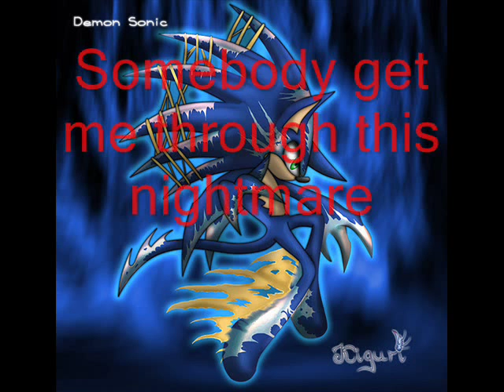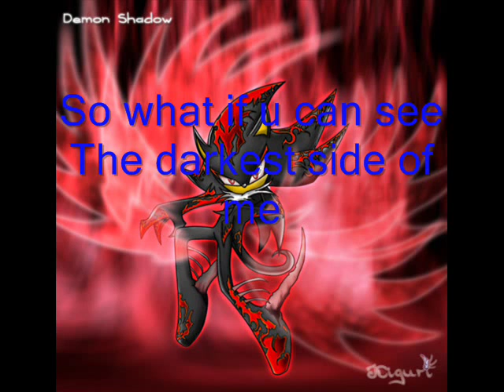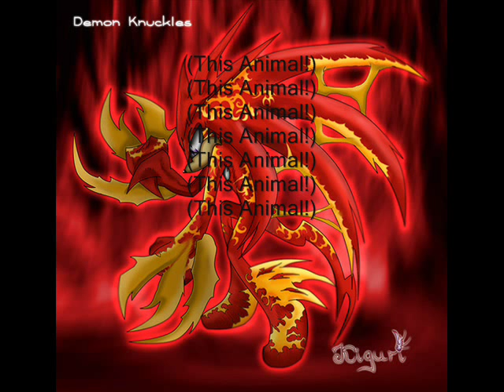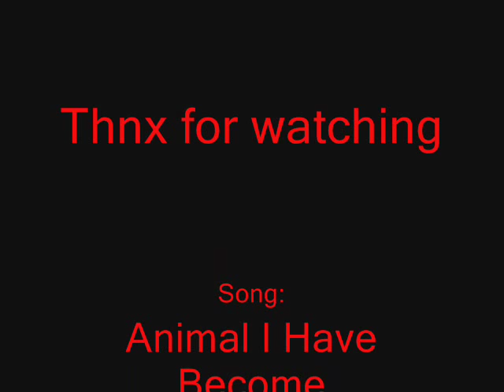Demon Sonic Characters AMV Tribute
well i was bored, so i decided to make a tribute to the sonic characters in there demon form